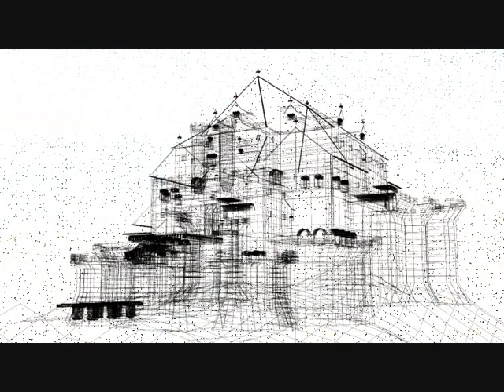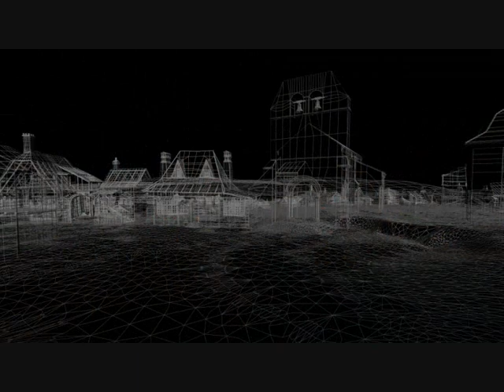MediaPro Studios Movie ROMANIAN by BRICIU (Scotty-the black pearl)